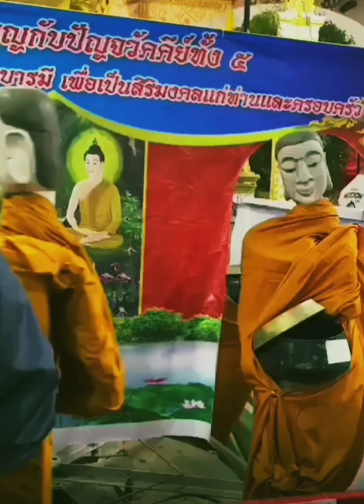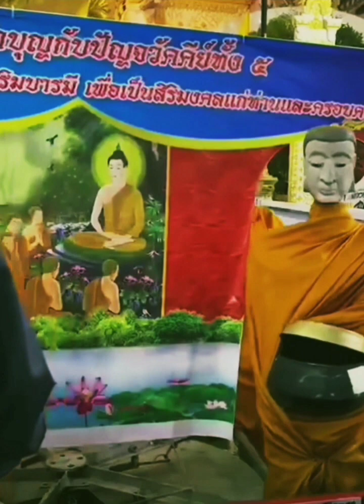บทสวดชุมนุมเทวดา